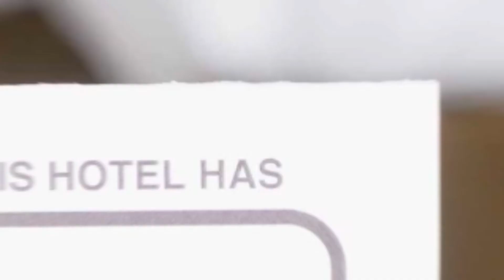Apartament Aosta Sinaia hotel review | Hotels in Sinaia | Romanian Hotels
Apartament Aosta Sinaia hotel video review. Hotels in Sinaia, european 3 stars hotels.